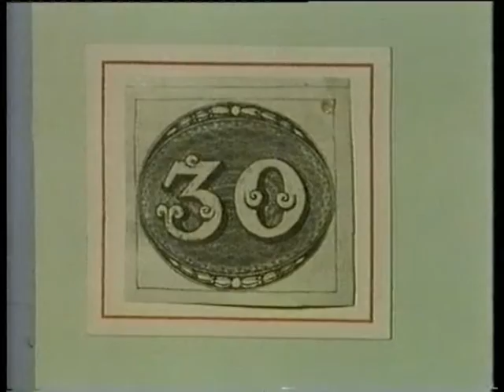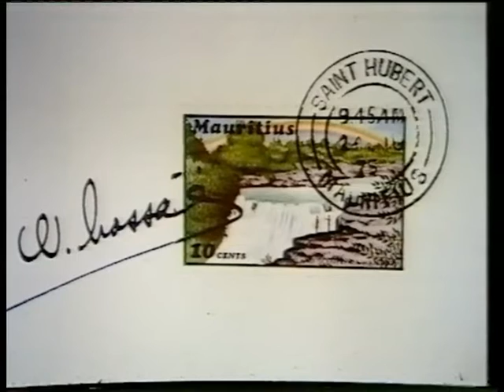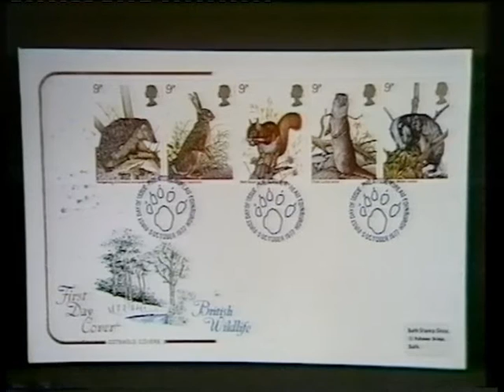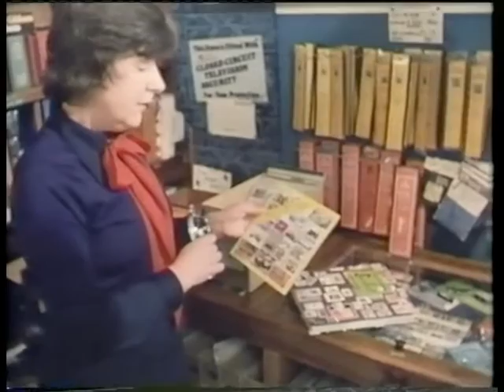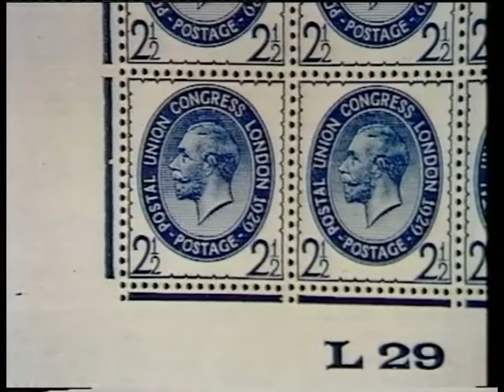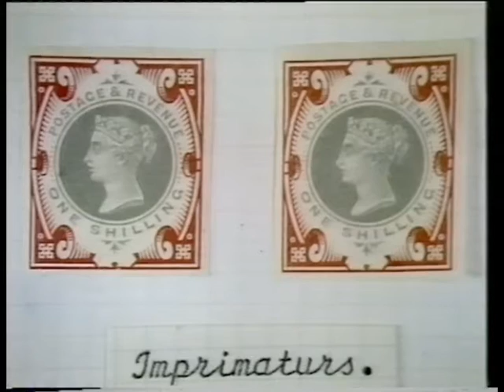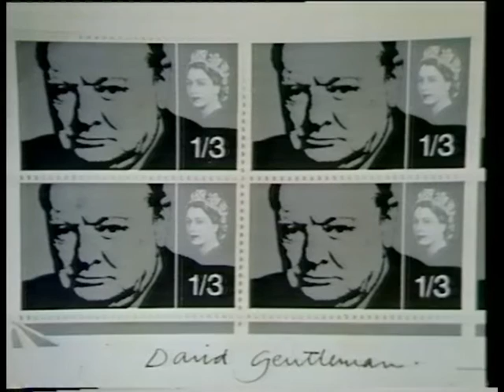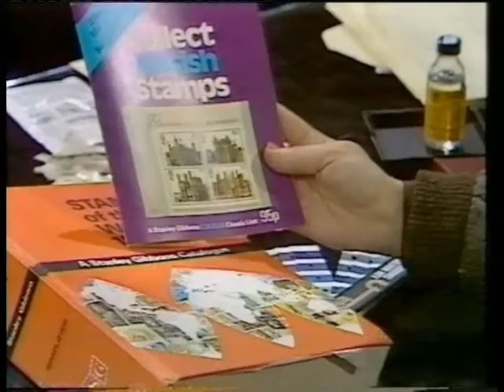In The Post - Why Collect Stamps? Rare BBC1 programme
Sunday Morning On BBC 1 In The Post - Why Collect Stamps?